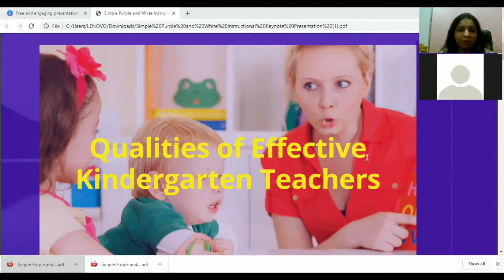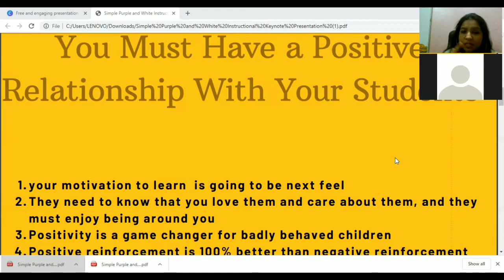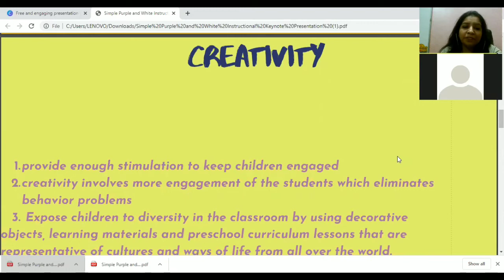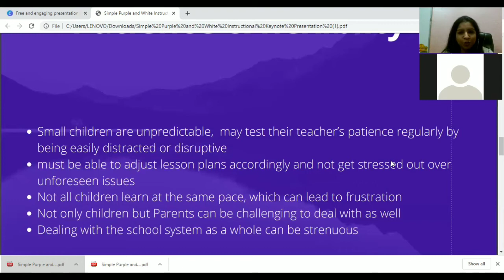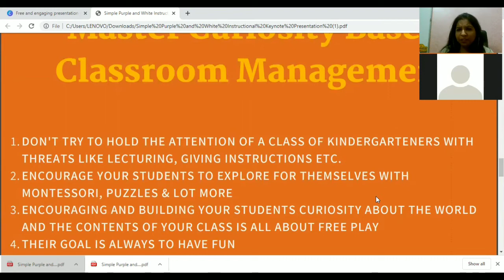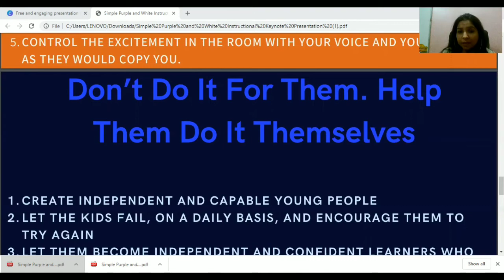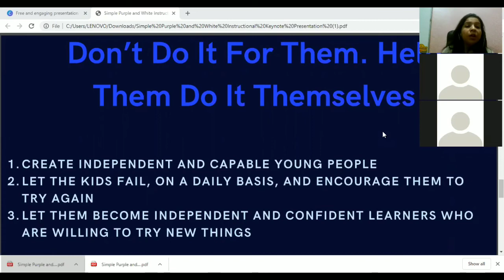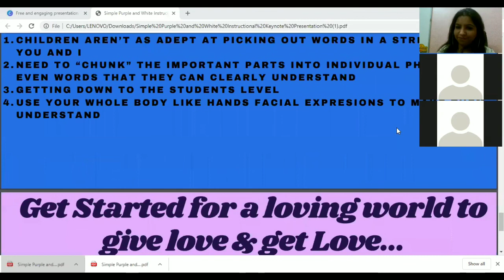QUALITIES OF EFFECTIVE KINDERGARTEN TEACHERS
BEING AN EARLY EDUCATOR IS ONE OF THE MOST CHALLENGING & DIFFICULT PROFESSION AS ITS TOO MUCH DEMANDING & RESULT ORIENTED. IT REQUIRES A GREAT ENERGY TO BE WITH KIDS, PATIENCE & FLEXIBILITY. THE PRESCHOOL TEACHER NEEDS TO BE INTELLIGENT ENOUGH TO DEAL WITH THE CURIOUS NATURE OF THE KIDS.